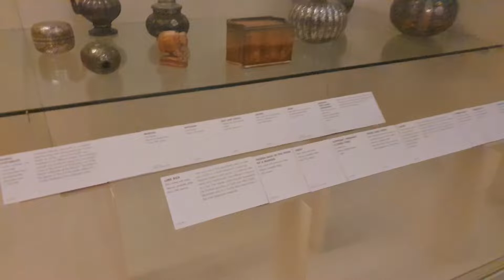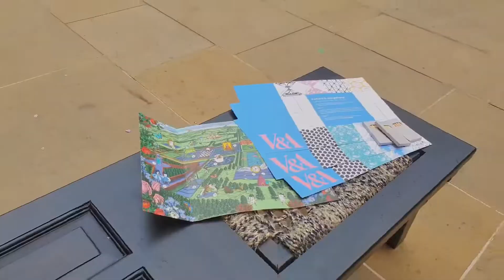A day with sisters at Albert & Victoria Museum in London | vlog August 2022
Hello everyone, in this vlog I will be showing you some areas inside the Albert and Victoria Museum in London.